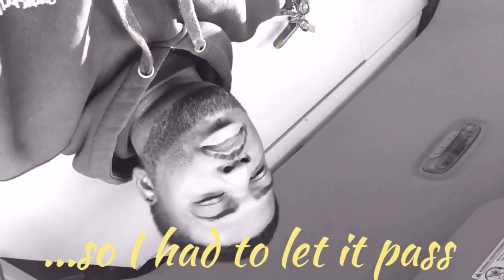Six-Hundred Mixtape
In this quick video, Dame Crute (also known as Six-Hundred) spits 1 verse over The Pharcyde's classic "Passing Me By" for a short sample of a foreseen body of work to come in the near future. ...This is Kingdom spit! Don't sleep.